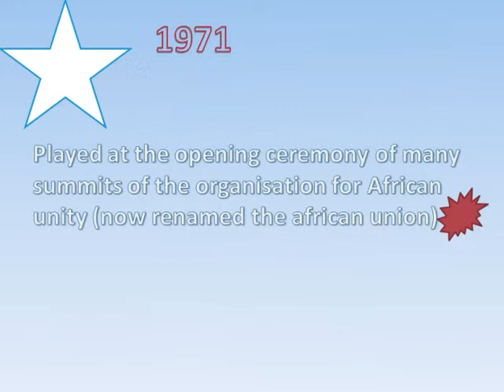Midab gumaysi diida (Somali Pan-African song)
Somali Pan-African song, midab gumaysi diida- reject the colour of colonialism 1971
lyrics by Mahamud Abdullahi Sangub
Leading voices Abidi baalwan & dalays
Waabari studio Mogadishu somalia
Played at the opening ceremony of many summits of the organisation for african unity (now renamed the african union) composer
Somali music, pan-African music, African music, Somalia, Somali nationalist song, Somalia 1971, organisation for African unity, African union, said barre, Somali military bands, waabari band, Mogadishu, muqdisho, xamar, soomaaliya, hobolada waabari, abwaan, sangub, midab gumaysi diida,